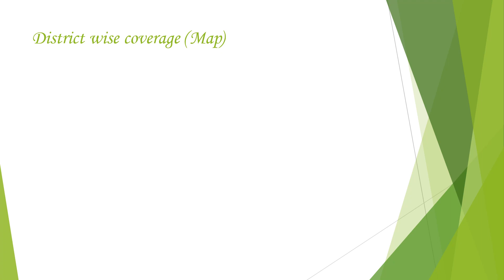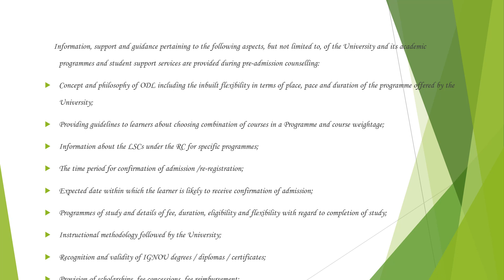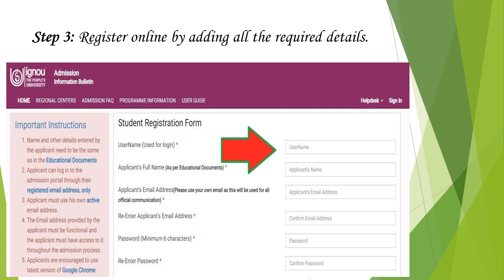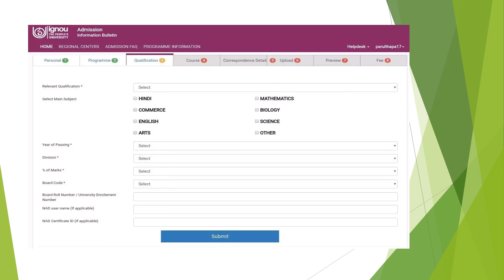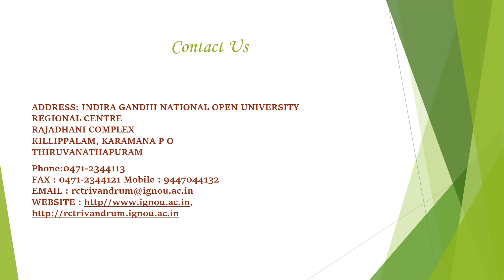Regional Centre Trivandrum Online Admission Procedure